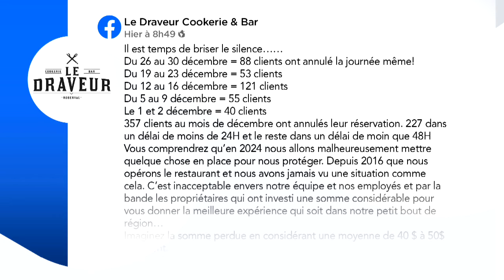Ce restaurateur voit plus de la moitié de ses réservations être annulées - reportage